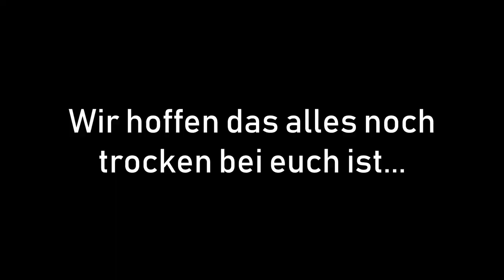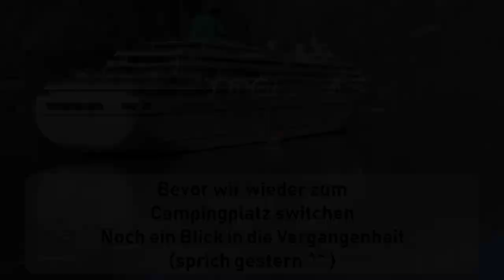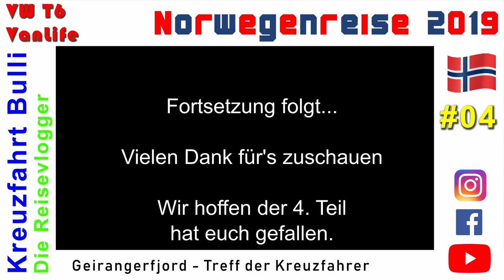Norwegen - 04 - Geirangerfjord - Treff der Kreuzfahrer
Wir verweilen noch eine weitere Nacht im Geiranger und genießen das herrliche Wetter und die Kraft des Wassers.